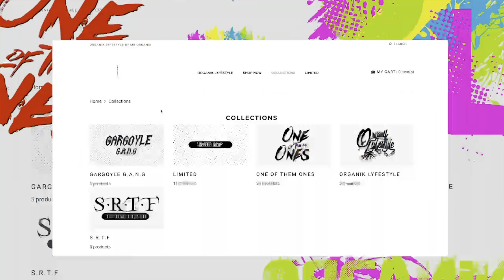GOT SOME WHEELS I CAN AFFORD!!